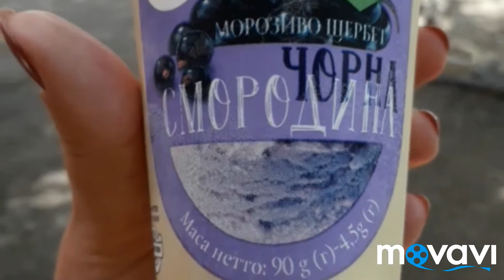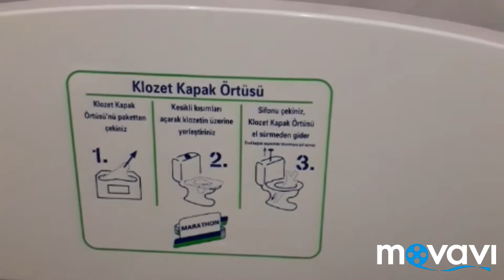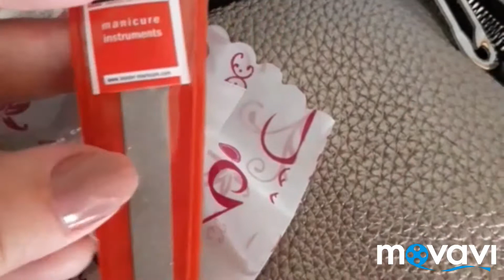ВЛОГ♡ КРАФТОВОЕ МОРОЖЕНОЕ ♡ ФОНДАН♧ ПОКУПКИ♤ ПОЛНОЛУНИЕ☆